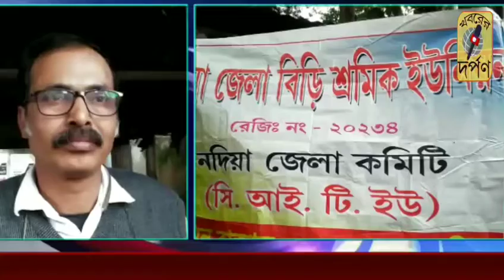বিড়ি শ্রমিকদের মজুরি বৃদ্ধি সহ 10 দফা দাবিতে নদিয়া জেলা শাসকের কাছে ডেপুটেশন জমা দেওয়া হল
সমাজের বিভিন্ন স্তরের শ্রমজীবী মানুষদের পাশাপাশি এ রাজ্যে বিড়ি শ্রমিকরাও বর্তমানে রাজ্য ও কেন্দ্রীয় সরকারের জনস্বার্থ বিরোধী নীতির কারণে আজ অর্থনৈতিকভাবে সংকটের সম্মুখীন হতে চলেছে। কায়িক পরিশ্রমের পরিবর্তে সঠিক মজুরি না পাওয়া ও বর্তমান নিত্য প্রয়োজনীয় দ্রব্যের মূল্য বৃদ্ধির কারণে স্বাভাবিক জীবন অতিবাহিত করতে এইসব শ্রমিকদের জীবন আজ ওষ্ঠাগত। সেই কারণে আজ শুক্রবার দুপুর আনুমানিক দুটো নাগাদ নদীয়ার কৃষ্ণনগরে বিড়ি তৈরির কাজে প্রতি হাজারে ন্যূনতম 300 টাকা পারিশ্রমিক বৃদ্ধি সহ মালিক পক্ষের কাছে পুরো সপ্তাহে কাজ দেওয়ার পাশাপাশি সাপ্তাহিক একদিন ছুটি দেওয়ার দাবি নিয়ে 10 দফা দাবিতে লিখিত আকারে ডেপুটেশন জমা দিল নদীয়া জেলা বিড়ি শ্রমিক যৌথ সংগ্রাম কমিটি